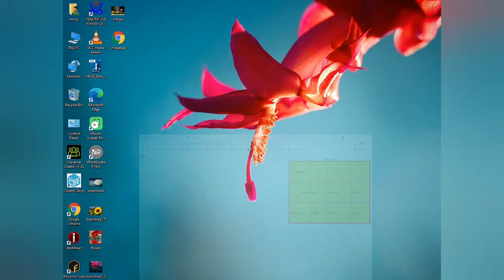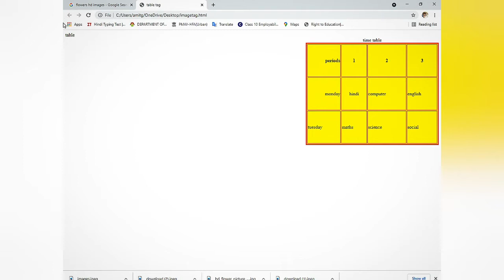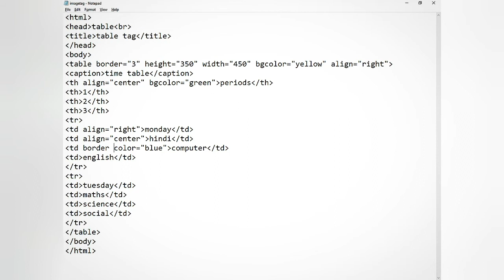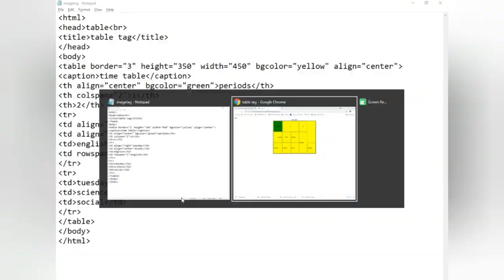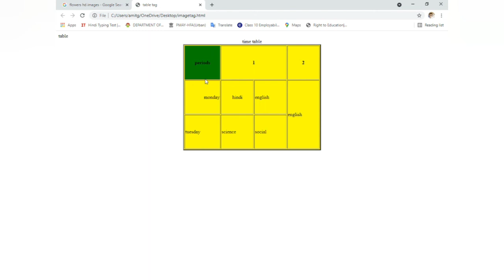table tag attributes and rowspan and colspan